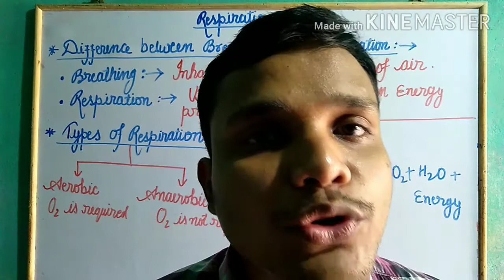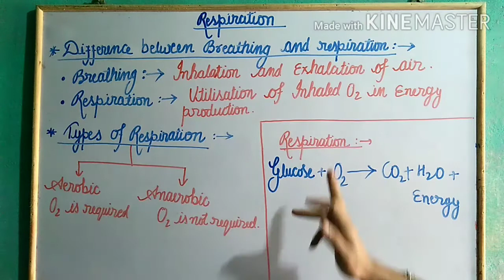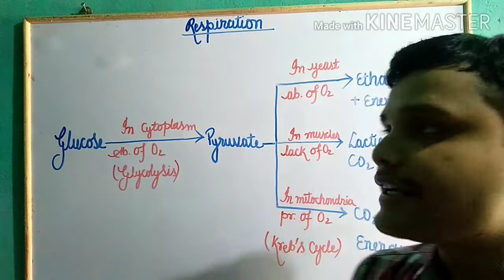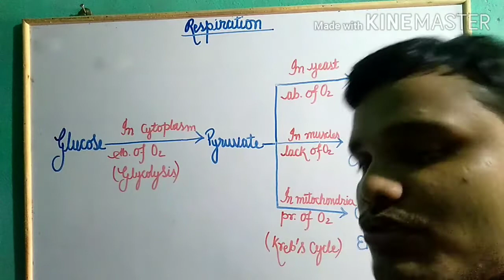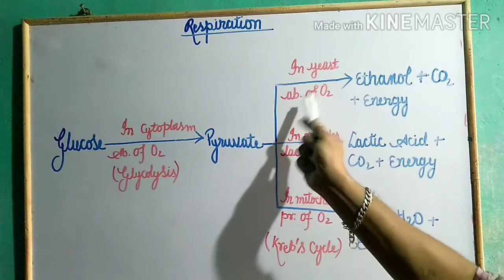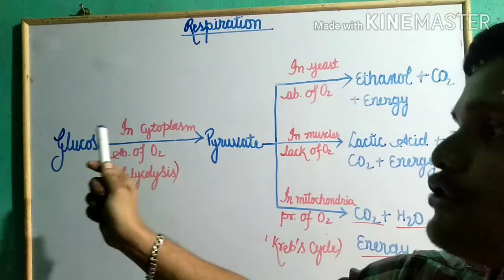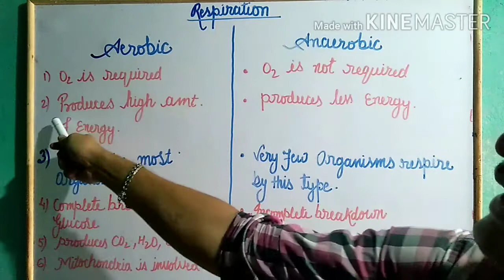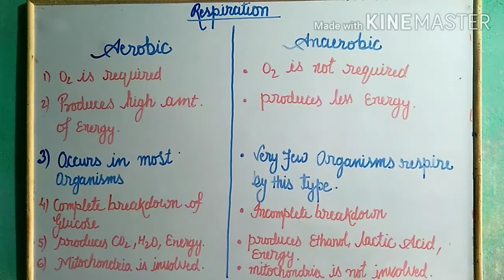Class 10 ch.-1 Life Processes